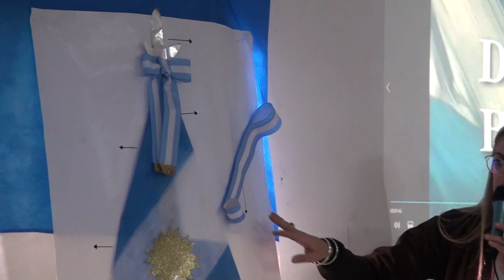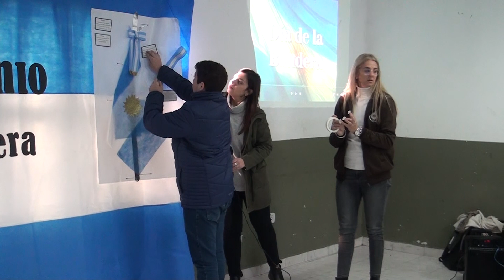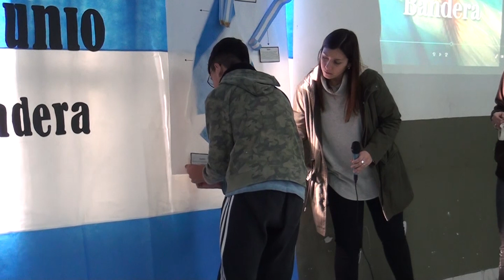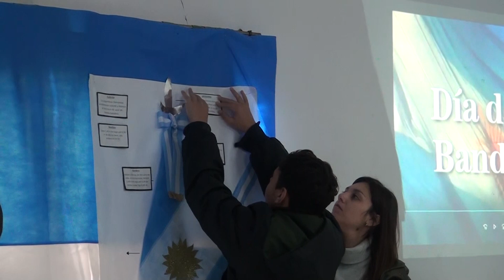Acto 20 de Junio Día de la Bandera en Escuela Técnica Orlando Lovera